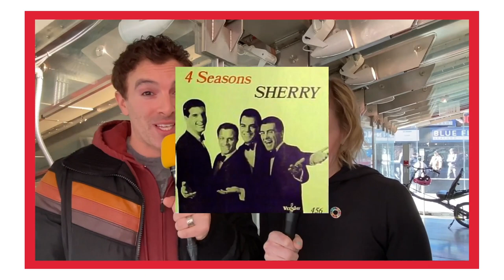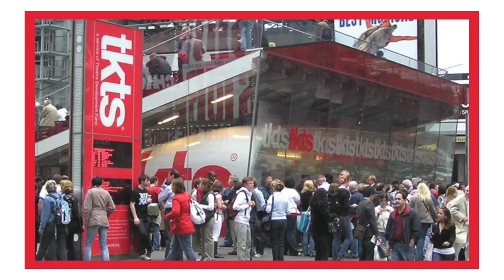Jarrod Spector Goes Underground for Global Goal 1 | The Broadway Vlog to Save the Planet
In this episode of “The Broadway Vlog to Save the Planet,” we talk to Broadway star Jarrod Spector about UnitedNations Global Goal #1 - No Poverty. We discuss how playing Gavroche in Les Miz at age 9 affected his perspective on income inequality, whether he’d steal a loaf of bread for his family, and the fabulous work the TheaterDevelopmentFund is doing to make sure that everyone has access to the arts!

BroadwayGreen.com
GlobalGoals.org/Goals
WorldsLargestLesson.GlobalGoals.org
CharityWatch.org

BPN.fm/SaveThePlanet